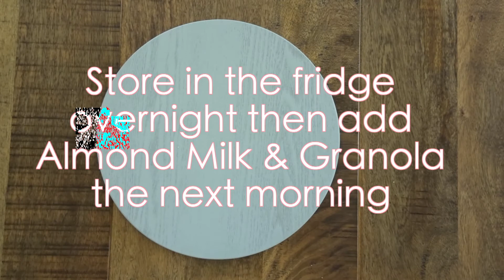ll QUICK, HEALTHY & DELICIOUS BREAKFAST IDEAS ll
Today I am bringing you my top 4 breakfast opinions that are quick, healthy and of course delicious 🤤

I have also listed the recipes below in case you would like to screen shot any to save for later.

Mango & Banana Smoothie
- 1 Banana
- 2x handfuls of frozen Mango
- 1 tbsp of Vanilla Protein (I use Tropeaka)
- 1/2 tbsp of Maca Powder (I use Tropeaka)
- 1/2 tbsp of Hemp Seeds
- 1 tbsp of Honey
- Fill to the top with almond milk

Overnight Oats
- 2 tbsp of Peanut Butter (microwave for 45 seconds to soften)
- 1/2 cup of Oats
- 1 cup of Almond Milk
- 1 tbsp of Chocolate Protein Powder (I use Tropeaka)
- 1/2 tbsp of Cocoa
- 1 tbsp of Honey
- Sprinkle of Cocoa Nibs
- 1 tbsp of Chia Seeds
Stir and pour into a jar to be placed in the fridge overnight. In the morning add Coconut Yoghurt and Strawberries.

Berries & Granola
- 1/2 cup of frozen Banana
- 1.5 cups of frozen mixed Berries
- 1/2 cup of frozen Coconut
Leave in the fridge overnight, then add Granola and Almond Milk the next morning either before you go to work or once you get to work if you have an office job!

Smashed Avo & Eggs
- 2 pieces of Multigrain Toast
- 1 whole Avocado
- 2 Fried Eggs with salt, Italian herbs and chilli

Besides that I hope you are having beautiful morning or night, whenever you are watching this and I look forward to bringing you my next video really soon! Xx

Uploads: Sunday 11am

Intro music
The Futurists:

Cooking music
Cartoon: